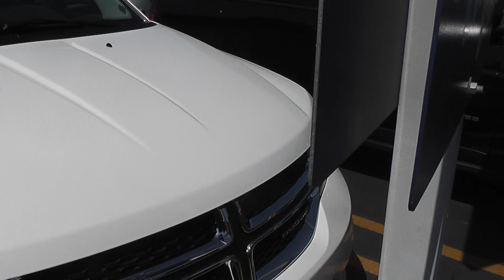Alamo Rental Car Choice Line Los Angeles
Picked up a SUV